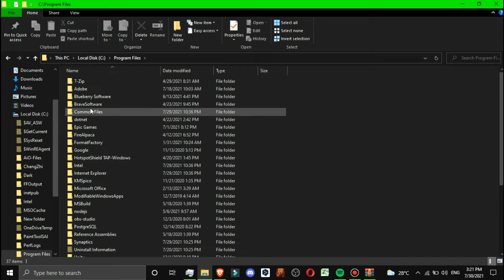Among Us - Cursed Mod